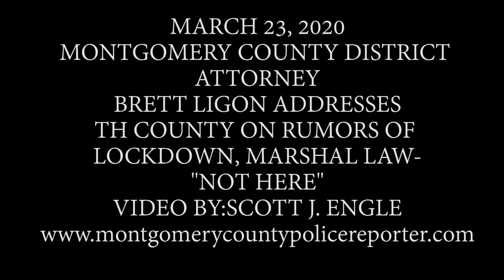032320 MONTGOMERY COUNTY DA ADDRESSES COUNTY ON RUMORS OF LOCKDOWN AND MARTIAL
Montgomery County District Attorney Brett Ligon addresses the residents of Montgomery County as resident s start hearing rumors of LOCKDOWN, and MARTIAL LAW. He said it will not happen in Montgomery County. He also addressed how the Sheriff is keeping new inmates from the current population to prevent any chance of a COVID-19 in the jail. A lot of the misdemeanor cases where someone was in a short time were released.  This brought the population down enough to keep the two groups completely isolated. Ligon said some new cases such as drugs in small quantities are being seized, the information is logged on the person who had possession and it is put in evidence. Once the Emergency is over warrants will be issued for those individuals. The Grand Jury has agreed to stay on past their term and will hear over 100 cases on Tuesday. In addition to assault cases, violent crimes, that person will be arrested and charged.  He also stated since we are under an  Emergency Declaration and someone decides to burglarize a business or another facility that is closed the charge will be enhanced on a degree. NO MARTIAL LAW IN MONTGOMERY COUNTY NOR WILL THERE BE, ROADS WILL NOT BE SHUT DOWN NOR WILL ANYONE AT GUNPOINT ORDER YOU TO STAY IN YOUR HOME. Ligon said to continue to act is you are going to your grocery store or pharmacy. He assured residents the is no law enforcement officer that is come to your house today, tomorrow or the next day and enforces a restriction that makes you stay at home in Montgomery County. Ligon said not to look to neighbors such as Dallas or Harris Counties as a barometer to what is going to happen in Montgomery County. Ligon said that County Judge Keough is adopting procedures set forth by the CDC. If this does not continue on the bar and restaurant order will be lifted on April 2nd. He is still pushing for compliance in the orders in place which are working.